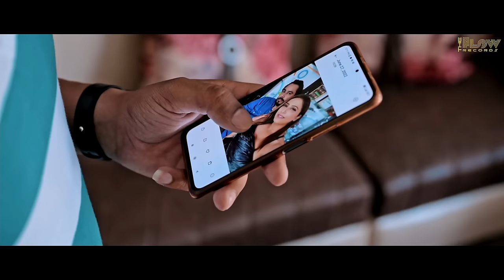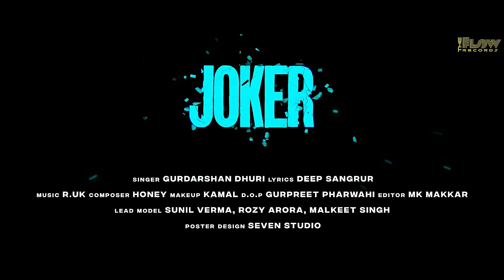Joker (Official Video ) Gurdarshan Dhuri | The Flow Records | New Punjabi Songs 2022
The Flow Records Presents 'Gurdarshan Dhuri ' Official Song  'Joker '  Make Sure You Will Like It and Share.

Credits:

Title : Joker
Singer : Gurdarshan Dhuri
Lead Model : Sunil Verma, Rozy Arora, Malkeet Singh
Lyrics : Deep Sangrur
Composer : Honey
Producer : Sarbjit Singh (USA)
Dop : Gurpreet Pharwahi
Editor : MK Makkar
Directed By : Binnu Sanghera
Makeup : Kamal
Poster Design : Seven Studio
Label : The Flow Records
Online Promotion : Hit Media

This song is subject to copyright of The Flow Records..